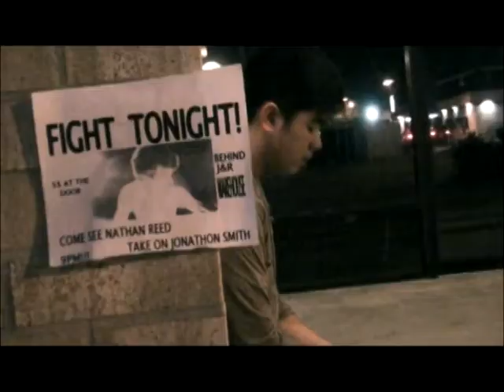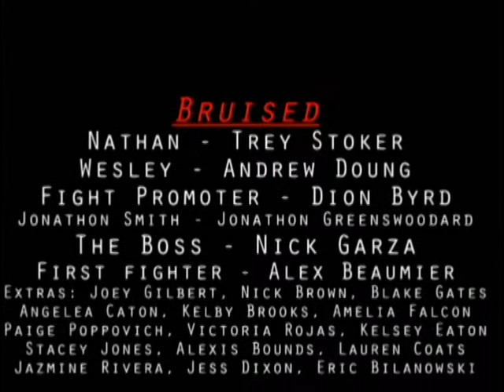Bruised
"Bruised", a short film created by Jersey Village Television.

Starring:
Trey Stoker as Nathan
Andrew Doung as Wesley

Sound design by Nick Garza and Kayman Coons
Directed by Kayman Coons and Trey Stoker
Written by Kayman Coons

December 2011